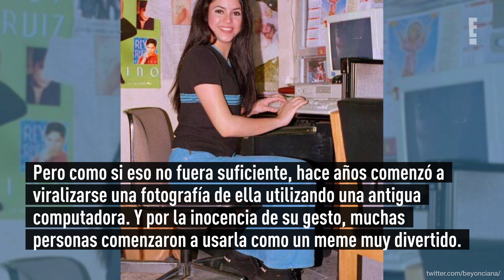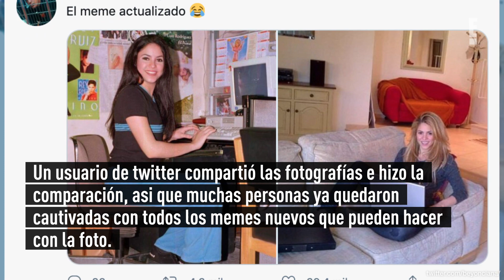¡Shakira hizo una nueva versión de su meme viral!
Por sus emblemáticas presentaciones o por el impacto que su música ha logrado, no hay duda de que la cantante se ha ganado un puesto dentro de la historia del entretenimiento internacional.
Pero como si eso no fuera suficiente, hace años comenzó a viralizarse una fotografía de ella utilizando una antigua computadora. Y por la inocencia de su gesto, muchas personas comenzaron a usarla como un meme muy divertido.